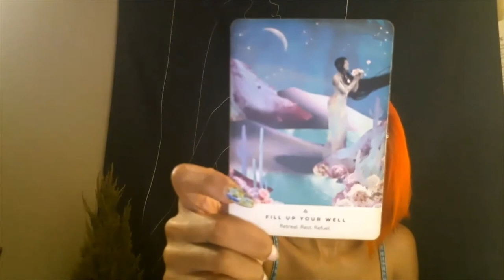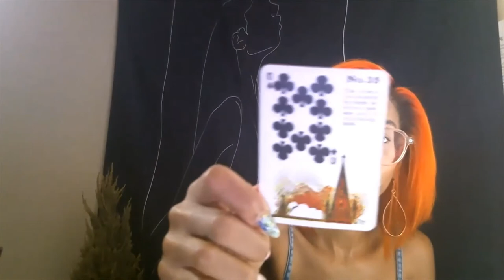7.19 Oracle Message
🌓Happy Monday Y'all

🔮Take time to nurture and nourish yourself so that you are fully in the space to support the changes currently happening in your life. And, once all is said and done take time to rejuvenate & replenish. I hope that this blesses you.